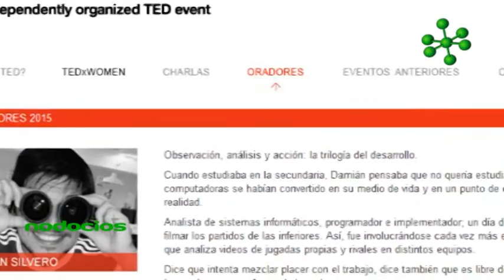El desafío de la oportunidad Damian Silvero